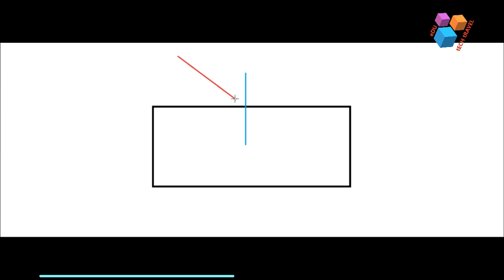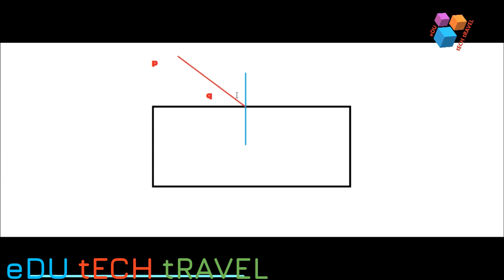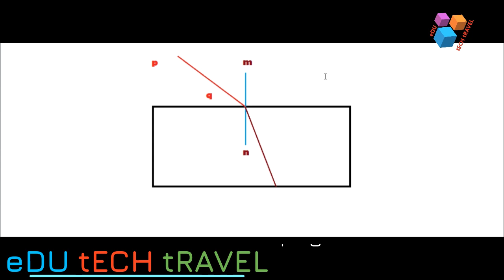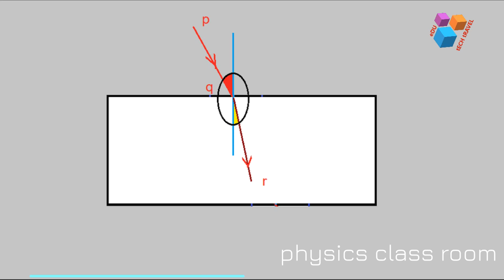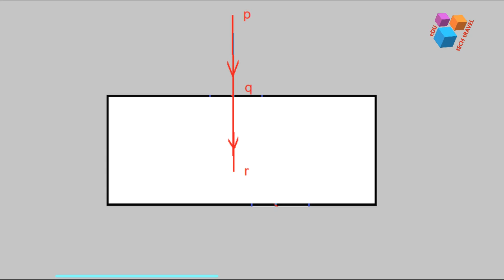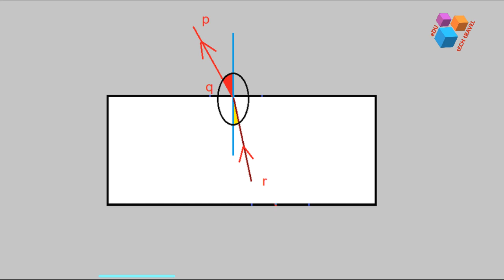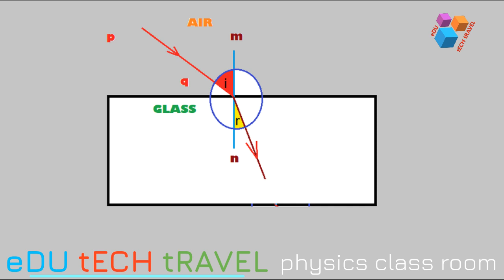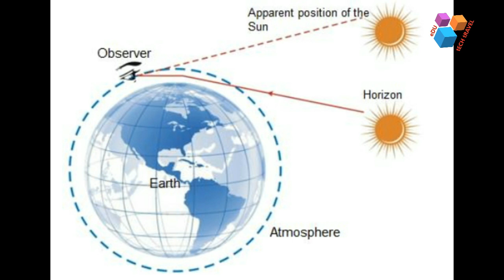SSLC PHYSICS |Refraction of light Part 2 : പ്രകാശത്തിന്റെ അപവർത്തനം | Very Important topic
CLASS 10 PHYSICS REFRACTION OF LIGHT